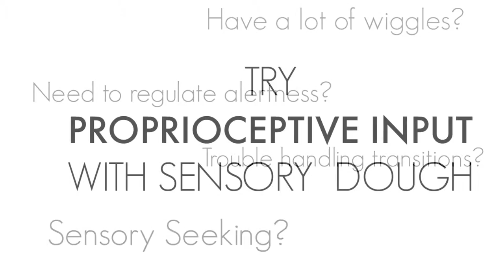Proprioception Sensory Dough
Kids love homemade play dough! This marshmallow sensory dough provides proprioceptive input to help regulate the sensory system and provides heavy work input for attention, calming, and more.  This taste safe dough is great for kids with sensory processing disorders and typically developing kids, too.